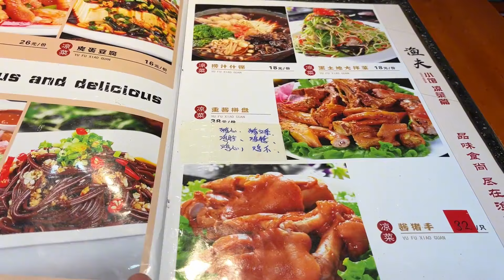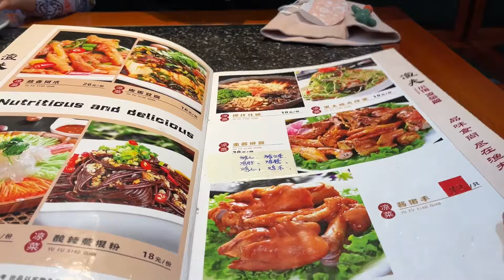小酒馆点三个菜消费102，火爆腰花，尖椒干豆腐，酱猪蹄，喝二两